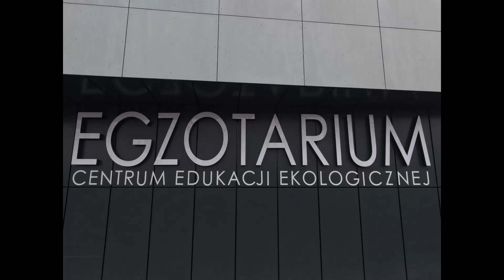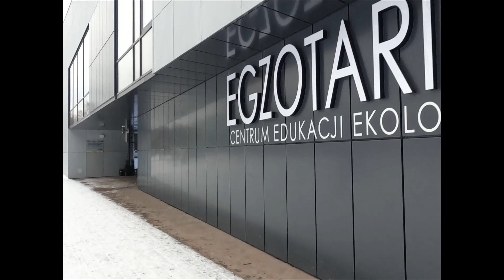Gady w Sosnowcu? Zwiedzamy Egzotarium.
Zimową porą lub w deszczowe dni trudno jest znaleźć miejsce, gdzie można po prostu pospacerować...Oczywiście mieszkając na Śląsku można odwiedzić kopalnię Guido, gliwicką Palmiarnię czy Muzeum Śląskie. W zeszłym roku, a dokładnie w grudniu 2023 r. do takich miejsc dołączyło sosnowieckie Egzotarium. Po kilku latach remontów ponownie zostało otwarte dla zwiedzających i z tego co zauważyliśmy cieszy się niemałym powodzeniem. W Centrum Edukacji Ekologicznej Egzotarium w Sosnowcu znajdziecie 3 poziomy wypełnione po brzegi roślinnością, akwariami z rybkami, żabami, straszykami,wężami itp, itd. Być może uda Wam się zobaczyć pancerniki i towarzyską papugę Żako. Zanim jednak wybierzecie się tam na spacer zapraszam do obejrzenia naszego vloga.

Zapraszam do subskrypcji mojego kanału, komentowania i zostawiania łapek w górze :)

egzotarium sosnowiec,
centrum edukacji ekologicznej,
egoztarium w sosnowcu,
centrum edukacji ekologicznej sosnowiec,